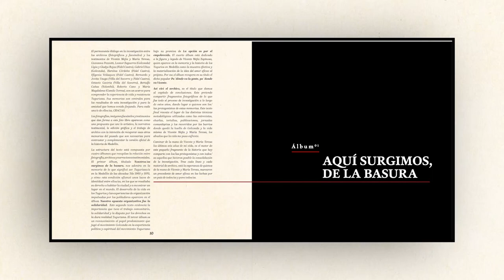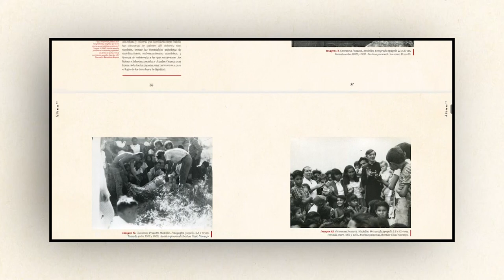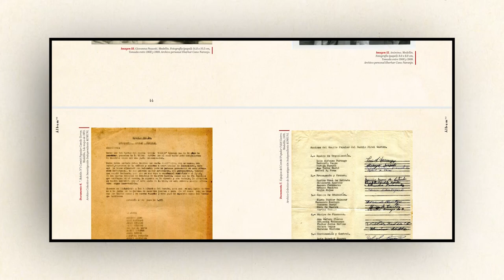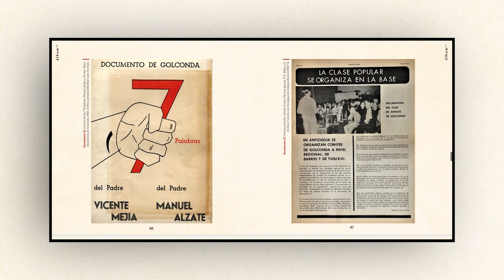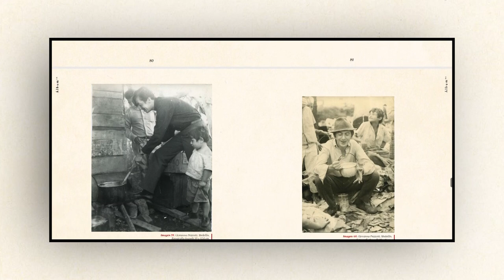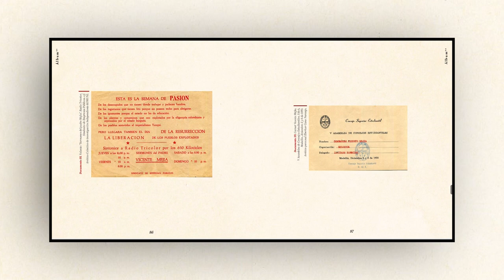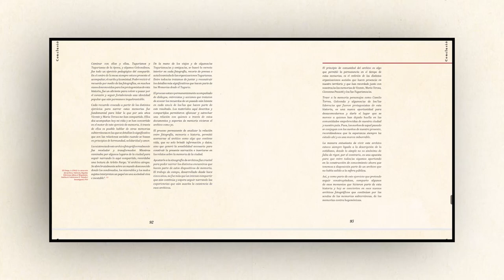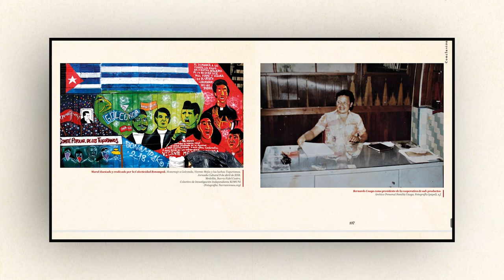Memorias desde el Tugurio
Memorias desde el Tugurio es el resultado de una investigación que viene adelantándose desde hace aproximadamente  seis años. La motivación, acaecida en el trabajo colectivo de recuperación de los archivos y las memorias de la Teología de la Liberación y el cristianismo militante que realizamos en el Colectivo de Investigación Independiente Camilo Vive (Hoy Colectivo Komuni), es complementada, en este trabajo, con  las inquietudes generadas por el proceso de formación adelantado en la Maestría en Ciencias de la Información con énfasis en Memoria y Sociedad de la Escuela Interamericana de Bibliotecología de la Universidad de Antioquia.